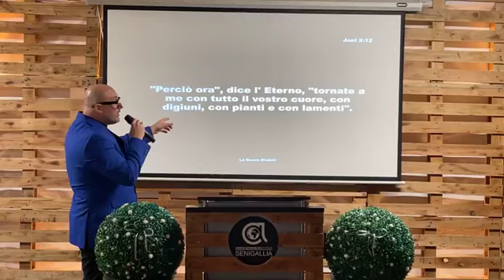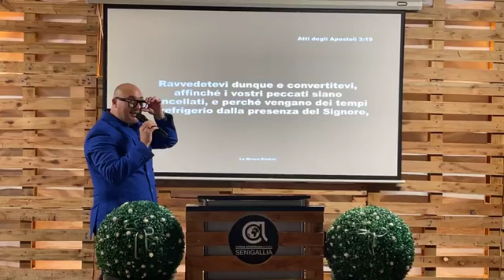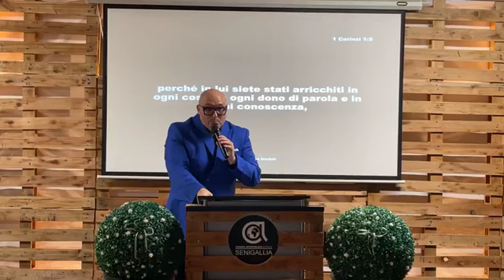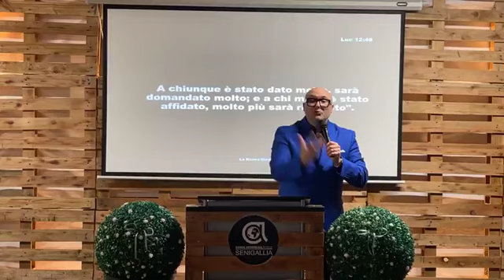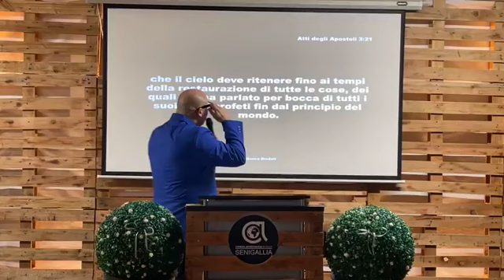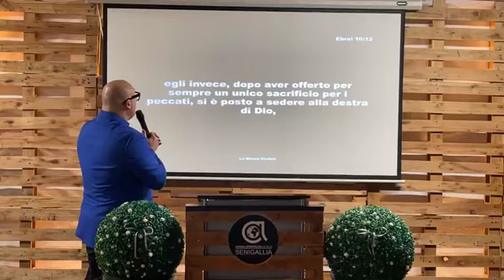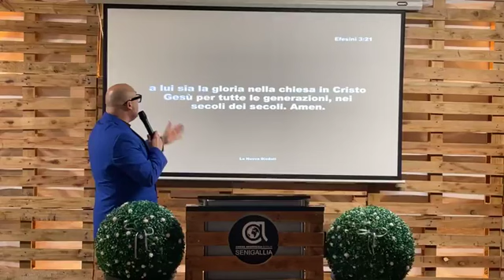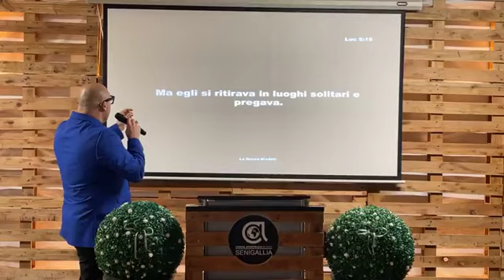L’unzione negli ultimi tempi